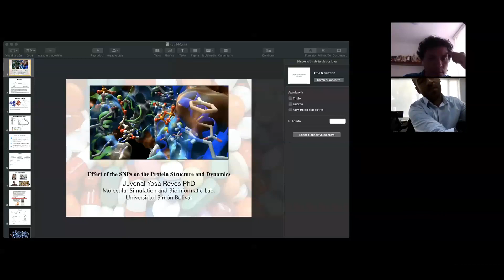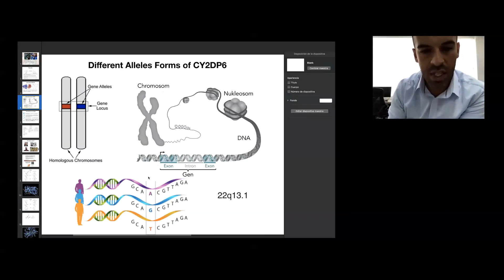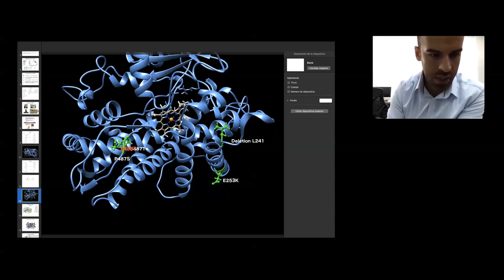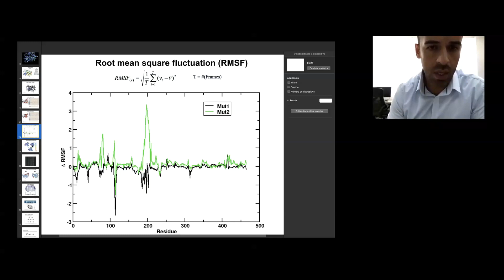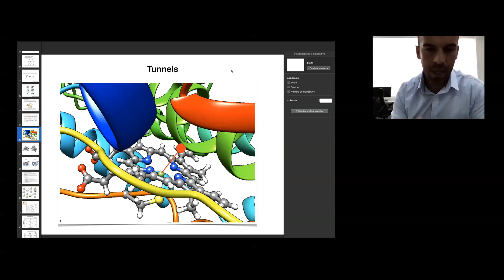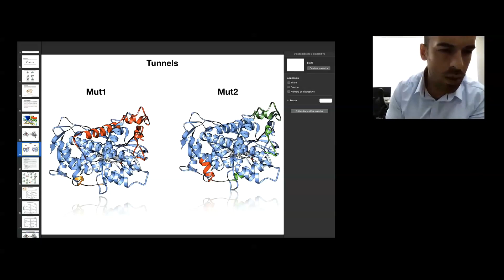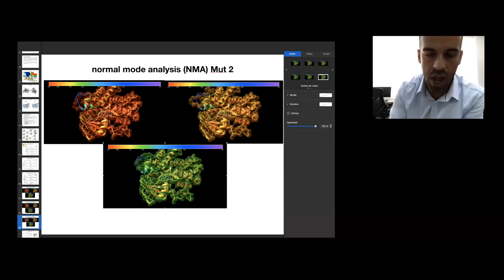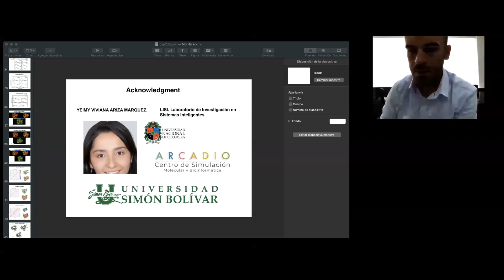Effect of the SNPs on the protein structure and dynamic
In this webinar, we are going to talk about the influence of the SNPs on the structure and dynamics of proteins. We are going to cover from nucleotide sequence to protein structure. How to run proper molecular dynamics to compare normal allelic form to some population allelic variance and perform a correct trajectory analysis, using as an example the protein P450 2D6, which is important for breast cancer treatment.

Breast cancer is a multigenic disease and is the most common cancer diagnosed among women worldwide and is often treated with tamoxifen. Tamoxifen is catalyzed by cytochrome P450 2D6 (CYP2D6), and inter-individual variations in the enzyme due to single nucleotide polymorphisms (SNPs) could alter enzyme activity. We evaluated SNPs in patients from Colombia in South America who were receiving tamoxifen treatment for breast cancer. Allelic diversity in the CYP2D6 gene was found in the studied population, with two patients displaying the poor-metabolizer phenotype. Molecular dynamics and trajectory analyses were performed for CYP2D6 from these two patients, comparing it with the common allelic form (CYP2D6*1). Although we found no significant structural change in the protein, its dynamics differ significantly from those of CYP2D6*1, the effect of such differential dynamics resulting in an inefficient enzyme with serious implications for tamoxifen-treated patients, increasing the risk of disease relapse and ineffective treatment.